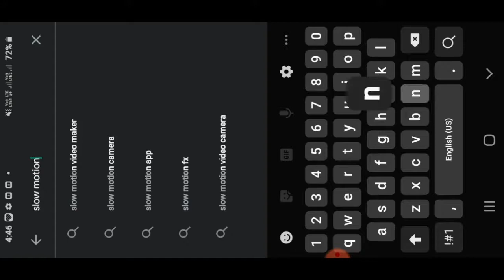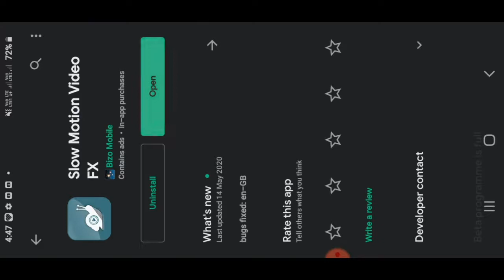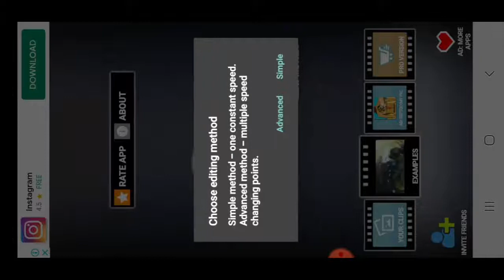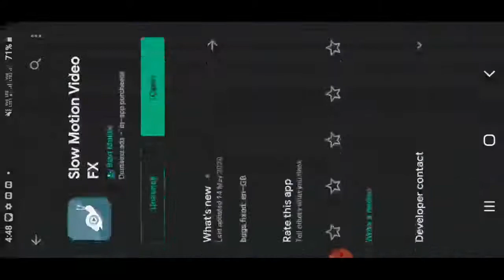Maikai videoko slow motion_ kagen ba tarakate || How to make video edit slow motion.